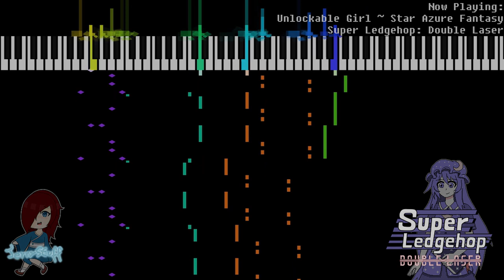Super Ledgehop: Double Laser: Unlockable Girl ~ Star Azure Fantasy (8-Bit NES Cover)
Hi yes I was working on this while I uploaded the MTMB ARC OST video lol
Ever since I played the game I've been wanting to cover this song. It's such a banger and I'm sad people think it's bad because of the character it's associated with. Like, dude, rly??

The song "Unlockable Girl ~ Star Azure Fantasy" was composed by Sylvysprit!

Super Ledgehop: Double Laser was released last year, 2018, and it's a retro-inspired game where you can shoot to the beat and defeat cheeseheads while looking for an answer the protagonist, Chizuru-chan, has been looking for!

Edit: OH YEAH BIG SHOUTOUTS TO MAH BOI NINJAKAI FROM THE COMMENTS FOR GIFTING ME THIS AWESOME GAME